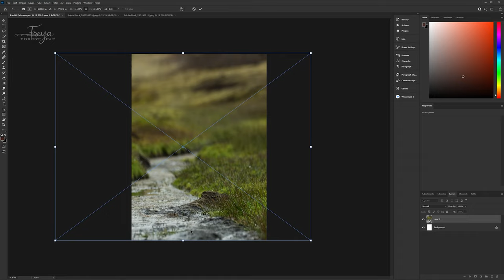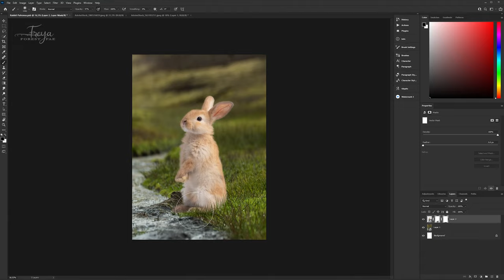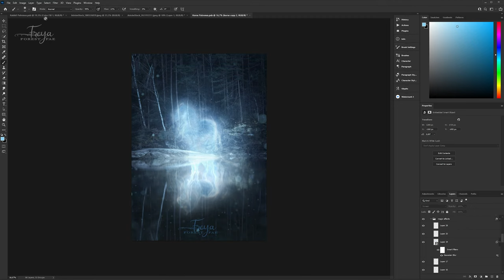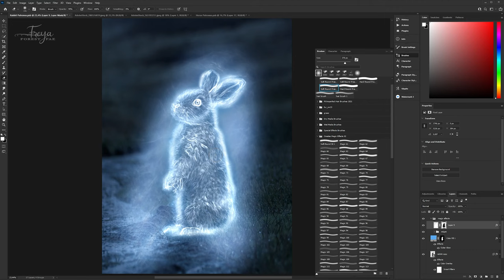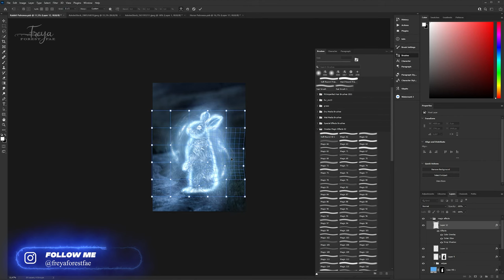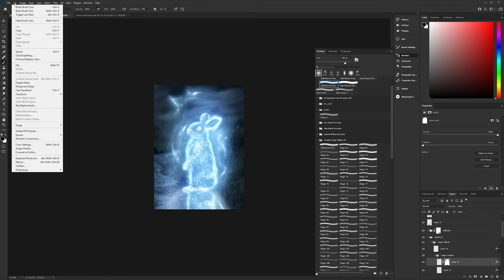Creating a Rabbit Patronus in Photoshop - Photo Manipulation Speed Art - 4K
This fantasy photo manipulation is inspired by the Harry Potter movies, I tried my best to represent the Patronus Charm.

If you have any questions on how I specifically did something, feel free to ask away in the comment section, I will reply to you or post a video about it!

ABOUT THIS ARTWORK ▽
Resolution 4000x5600 600dpi
Time taken: ~ 1,30 hours (excluding time spent looking for assets)
Original give title: Rabbit Patronus

PAPER PRINTS ▽
Original Prints by FreyaForestFae:

TOOLS AND SOFTWARES USED ▽
Adobe Photoshop 2022
Wacom Intuos Pro Large

ASSETS USED FOR THIS PHOTO MANIPULATION ▽
Rabbit

* The footage and final image in this video is property of this channel. You are NOT allowed to use this footage without permission.